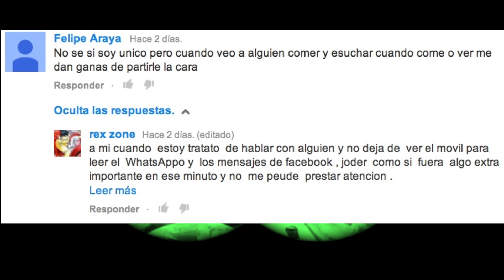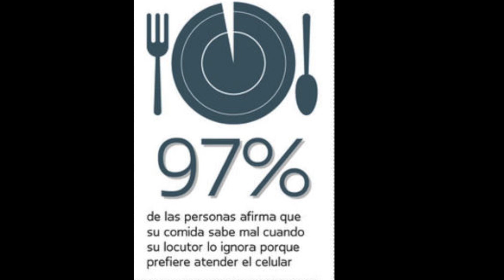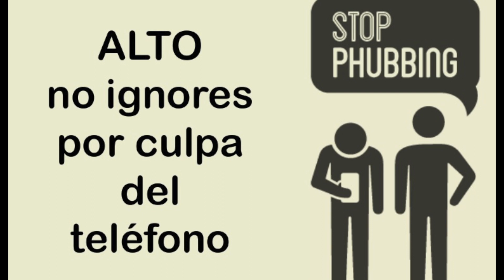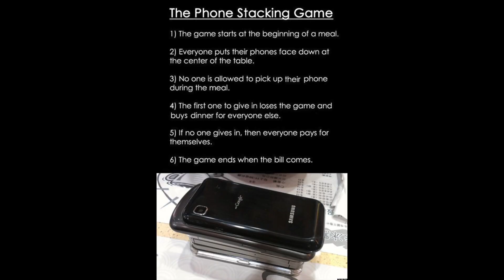Phubbing, ¿eres víctima o verdugo? VIDEO MONETIZACION DENEGADA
El "phubbing" (término formado a partir de las palabras inglesas phone y snubbing) consiste en el acto de menospreciar a quien nos acompaña al prestar más atención al móvil u otros aparatos electrónicos que a su persona.

¡Y comparte estos vídeos, XD!

Camisetas y chapas